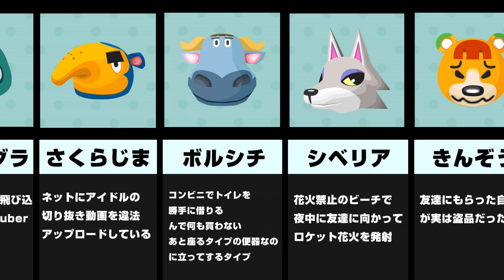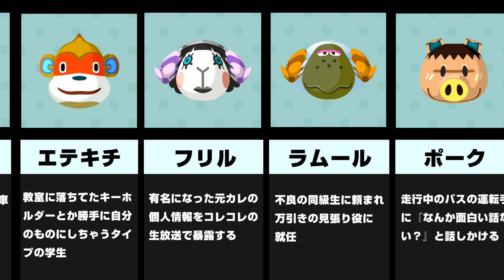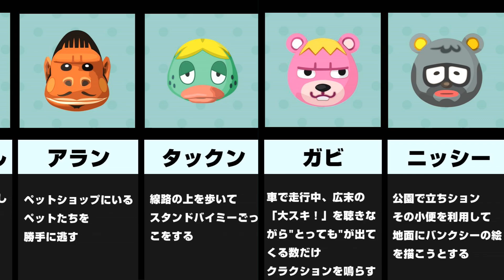【あつ森まとめ】偏見で軽犯罪してそうな住民をまとめてみたｗｗｗ【あつまれどうぶつの森】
(byリュータ)

⭐️「あつまれどうぶつの森」にて撮影したリプレイ動画を
使用してアテレコ動画(アニメやドラマ)を
コメディ要素満載でお届けするチャンネルです！

🤡前回の動画(話)
🤡次の動画(話)

※「パラレルどうぶつの森」略して「パラ森」
2021年12月より新シリーズ『パラ森(α')』を公開中！！

🥺SNS等もチェックしてね！

🥺他のチャンネルもチェックしてね！